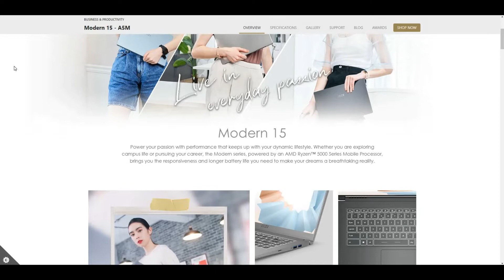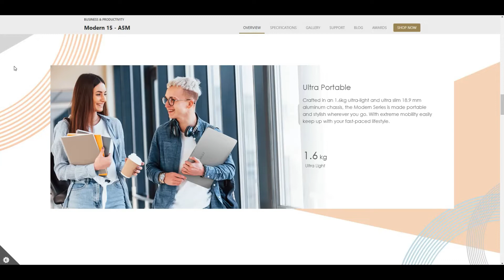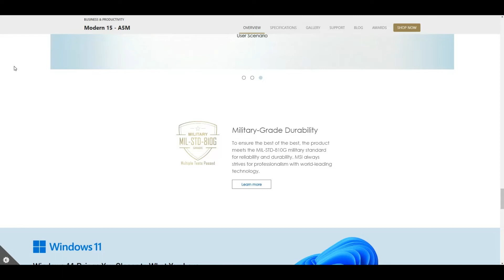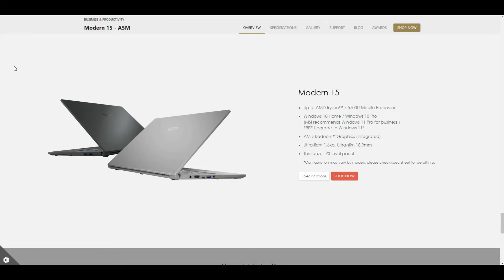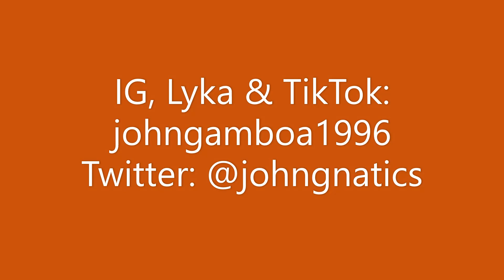VLOG: John G. TV | ft. MSI Modern 15 A5M | Gadget Reviews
Model: Modern 15 A5M-200PH
Processor: AMD Ryzen 7 5700U
Graphics: AMD Radeon Graphics
WiFi: AMD Wi-Fi 6E RZ608
Operating System: Windows11 Home
Display: 15.6in FHD (1920*1080), 60Hz IPS-Level
Storage: DDR IV 8GB (3200MHz)
Storage: 512GB NVMe PCIe Gen3x4 SSD (new)
Webcam: HD type (30fps@720p)
Keyboard: Single backlight KB(White)
Ports: 1x Micro SD, 1x (4K @ 30Hz) HDMI, 1x Type-C USB3.2 Gen2, 3x Type-A USB3.2 Gen2
Battery: 3 cell, 52Whr
Warranty: 1 Year Warranty Term

Just Good Vibes ONLY!